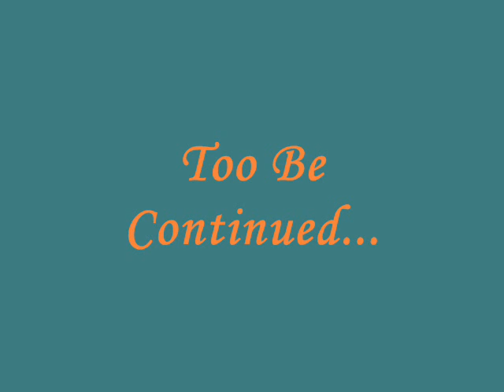Brady: The 2013 Tour- Remember The Time, Remember The Place...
Some more of our 2013 Adventures from the Winter and Spring in Cleveland, South Florida, Florence, Lexington, Louisville, Baltimore, Boston, Columbus, Vermilion, Chicago, Cincinnati, etc.